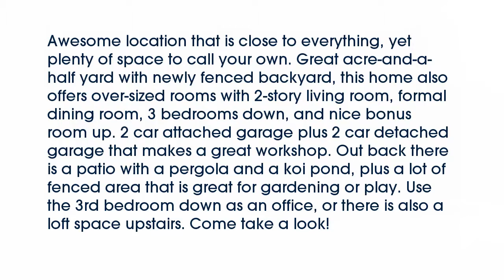Real estate for sale in Olive Branch Mississippi - MLS# 302430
6413 Nellwood
Olive Branch Mississippi 38654
MLS# 302430

Awesome location that is close to everything yet plenty of space to call your own. Great acre-and-a-half yard with newly fenced backyard this home also offers over-sized rooms with 2-story living room formal dining room 3 bedrooms down and nice bonus room up. 2 car attached garage plus 2 car detached garage that makes a great workshop. Out back there is a patio with a pergola and a koi pond plus a lot of fenced area that is great for gardening or play. Use the 3rd bedroom down as an office or there is also a loft space upstairs. Come take a look!